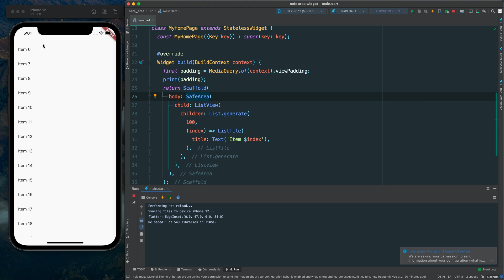تعلم Flutter | Safe Area Widget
شرح عناصر فلاتر Flutter
طريقة استخدام عنصر SafeArea لضبط أبعاد التطبيق

 يمكنكم الانضمام الى صفحتنا في الفيس بوك
BraaSite براسايت